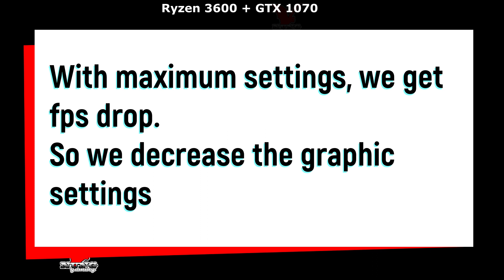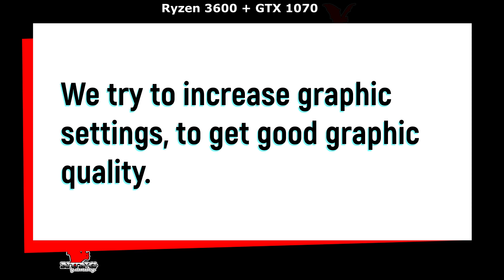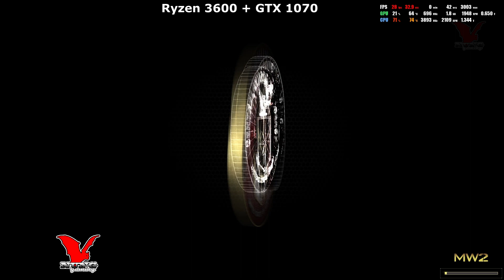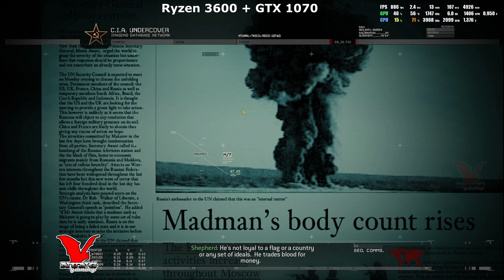Call of Duty Modern Warfare 2 Campaign Remastered Gameplay - Yuk Maen Game !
Note ! : To get suitable graphics and fps quality, in the middle of the game we will make some changes to the graphics settings
Catatan ! : Untuk mendapatkan kualitas grafis dan fps yang cocok, ditengah permainan kita akan melakukan beberapa perubahan setingan grafis

Call of Duty Modern Warfare 2 Campaign Remastered merupakan "remastered" dari game aslinya yang dirilis tahun 2009. Remastered di sini berarti game mengalami peningkatan di segi visual dan audio, tapi gameplay dan cerita masih sama seperti game aslinya. Peningkatan visual pada game ini mencakup adanya mode HDR tanpa ada pembatasan FPS serta game dapat berjalan di resolusi tinggi bahkan 4K dan ultrawide. Versi remastered ini hanya bisa dimainkan mode singleplayer tanpa adanya fitur multiplayer. Okay. apakah PC saya kuat menjalankan game satu ini, mari kita saksikan !
Processor : AMD Ryzen 3600
GPU : Nvidia Geforce GTX 1070
RAM : 2 x 8 Gb